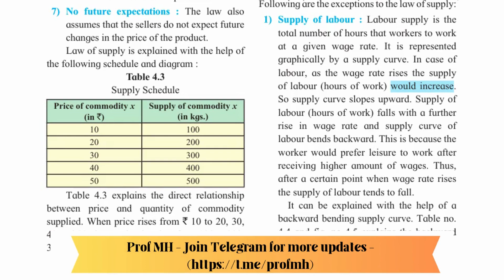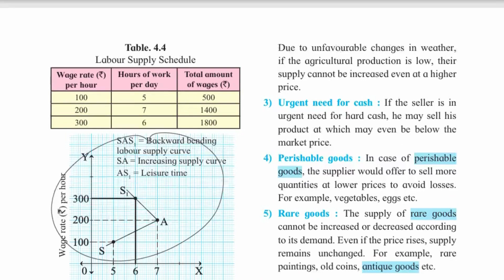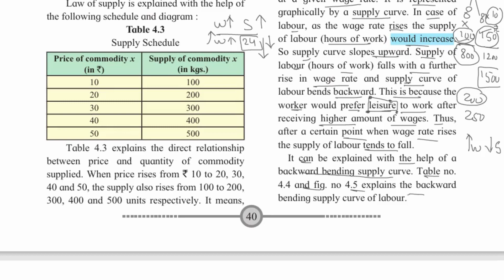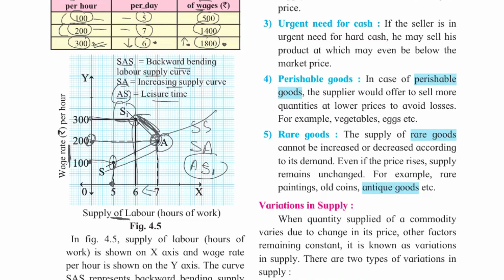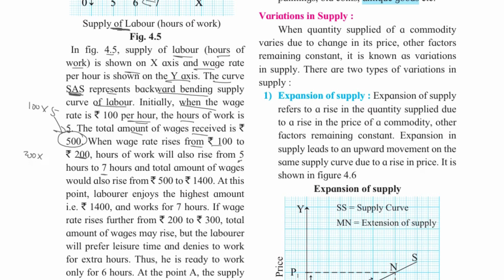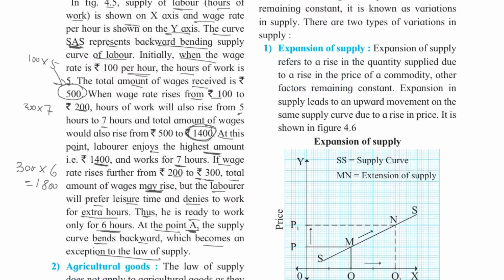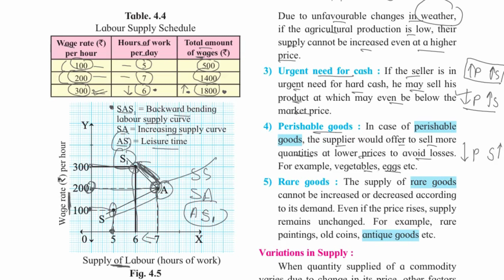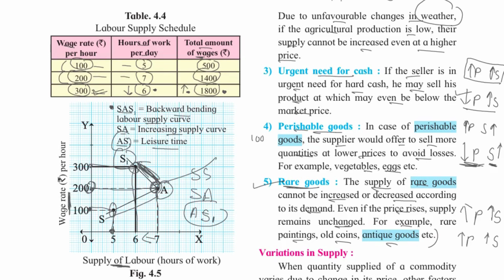#50 -12th Class -HSC Board -Economics - Exceptions of Supply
In this video we will study in simple words -   Exceptions of Supply